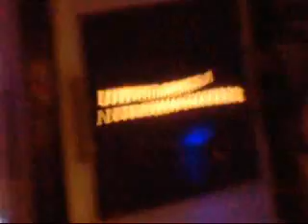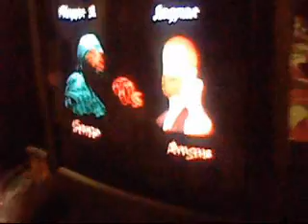Youmacon 2013 - The Gameroom (Saturday Afternoon)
I apologize in advance for the quality

Please watch all the way through before asking questions, preferably in English, and if your going to randomly dislike the video at least come up with a clever comment while doing so.